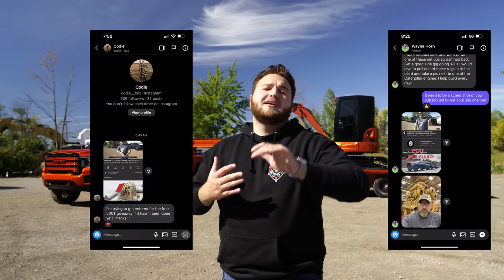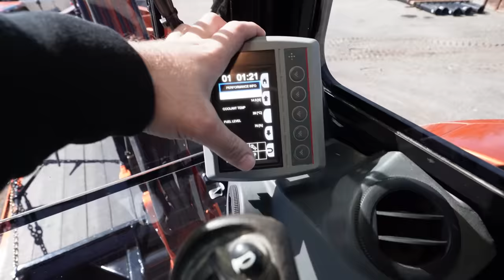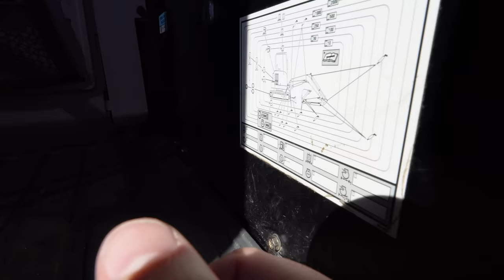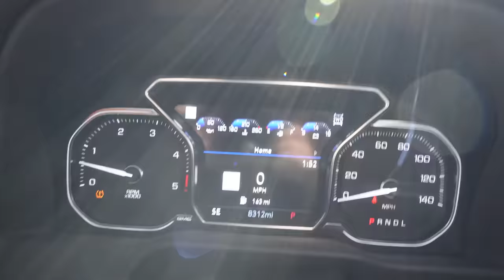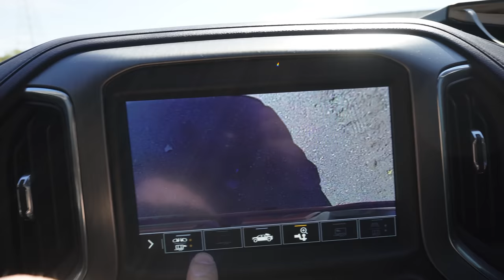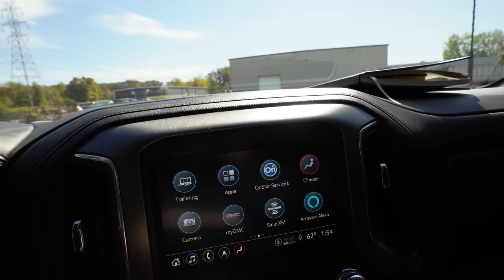OVERVIEW OF OUR 2022 DENALI DUALLY DURAMAX, GOOSENECK, AND CAT MINI-EXCAVATOR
Welcome to OB13! We have never been so excited about a setup before! This is the BIGGEST and BADDEST step the internet has ever seen!

We are giving away a 2022 GMC Sierra 3500 Denali Dually, wrapped in 3M Fiery Orange. It has a Custom grille with custom painted headlights and badges, sitting on 24"x8.25" JTX Forged Own Boss wheels wrapped in 37" x 13.5"  with Venom Power Terra Hunter R/T tires. We put a 3" Cognito lift kit, with Airlift Loadlifter 7500XL air bags w/ Wireless EZ One compressor system. We also added 24 Rock Lights and 5% window tint on sides and back, and 30% on the windshield. The trailer is a 2022 Load Trail 25ft gooseneck w/mega ramps (20ft deck + 5ft mega ramps), paint matched to the truck with a rubberized deck. It has Atturo ST240 14 Ply tires and 20 Rock lights. And on top of all that we got a 2016 CAT 303.5E Mini-Excavator, with a 22" Bucket w/ Hydraulic thumb, paint matched with 5% window tint. Additionally we are giving away another $30,000 to the winner.

I can’t imagine that you wouldn’t love the setup as much as we do…BUT if that doesn’t sound like your cup of tea we have a $125,000 Cash Out option!